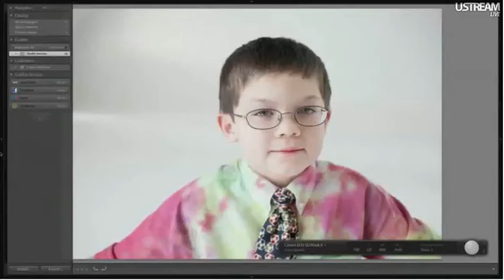Children Portraiture Day 2 part4